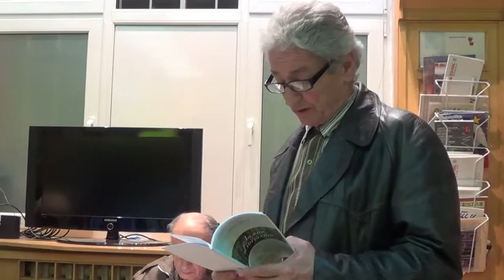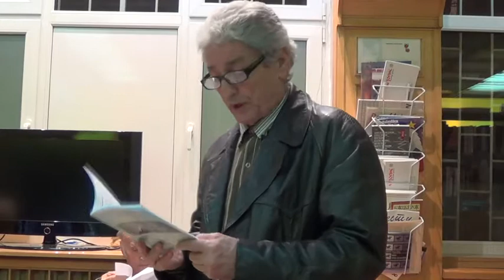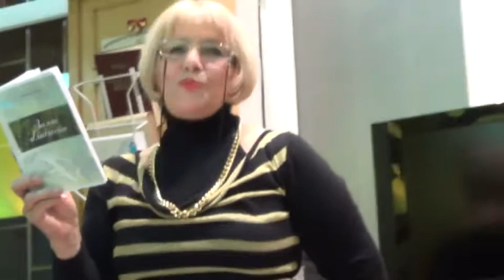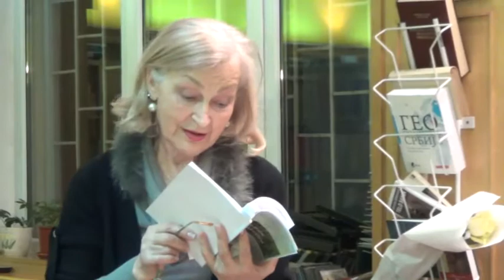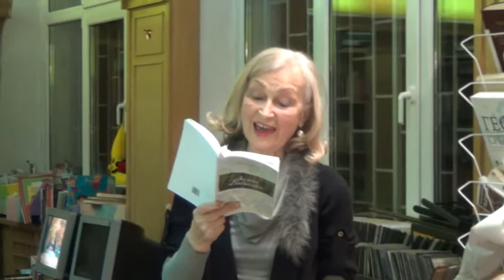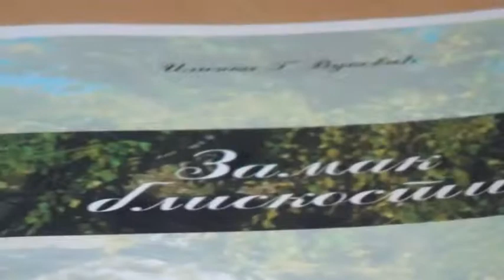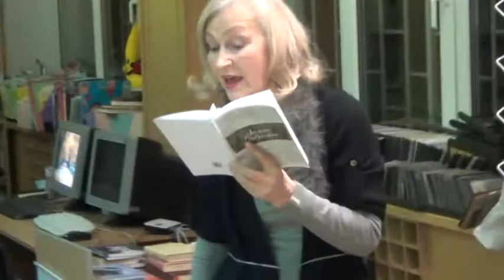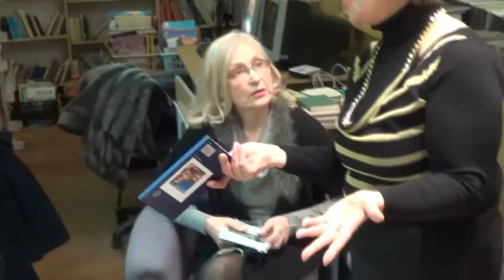Слободно код Бојића: Вече поезије Илинке Вуковић, 28.02.2014.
У оквиру програма културе и уметности „Слободно код Бојића" у петак 28. фебруара 2014. године одржано је вече поезије Илинке Вуковић.
Учесници: Тодор Бјелкић, Радмила Арамбашић и Радомир Мићуновић, књижевници.